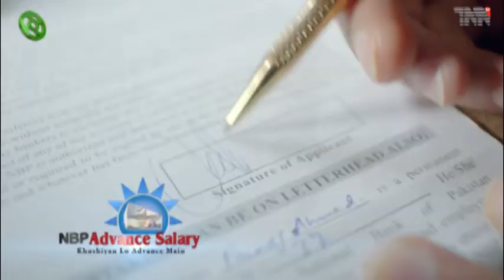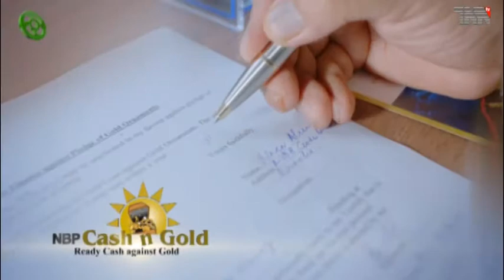Political Talk With Kokab(Part 3)